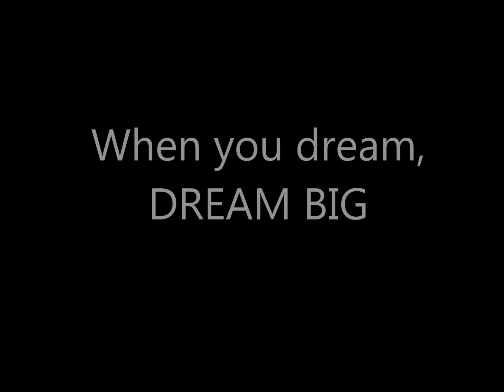St.Baldricks- Hair Timelapse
Here is a timelapse of the growing of my hair after shaving for St. Baldrick's Foundation. St. Baldrick's is an amazing organization that raises money for childhood cancer research. I took part in this amazing fundraiser to be able to raise money for childhood cancer research AND to help raise awareness of childhood cancer.

if anyone is interested.

 Worldwide, the number of children who will die from childhood cancer this year would nearly fill the stadium seats at Fenway Park, and five times that many will be diagnosed.1 in 5 children diagnosed in the U.S. and Canada will not survive. 2 out of 3 survivors will develop long term effects from the treatment that "saved" their life. This is not okay. :(